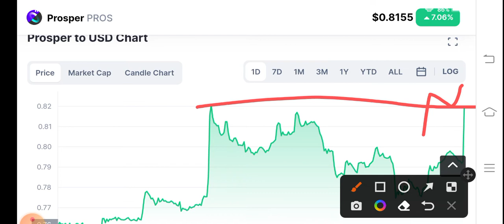Pros coin Price Analysis! Prosper Price Prediction! Prosper News Today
Queries Solved:
1.  today target
2.  price today
3.  price prediction
4.  token today target